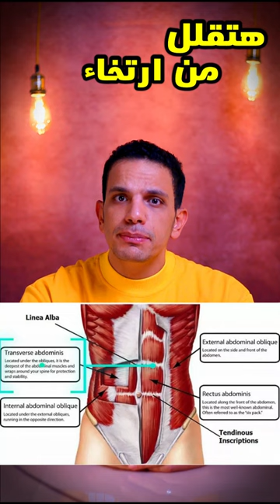عشان تخسر الكرش